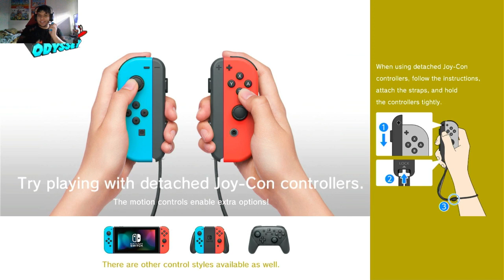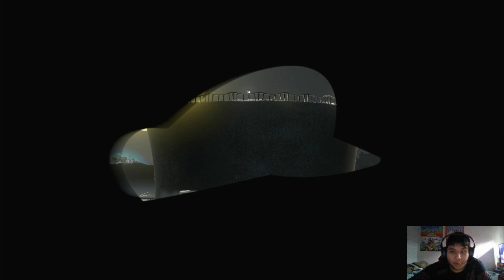ADE: Super Mario Odyssey!! Cap Kingdom and Cascade Kingdom!! Gameplay Walkthrough # 1 HD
Get ready for Mario for his exciting Gameplay Walkthrough Game of SUPER MARIO ODYSSEY!! Walkthrough # 1!!

Totally gonna be fun & awesome to watch!! Go Beyond Plus Ultra!! Thankies!!